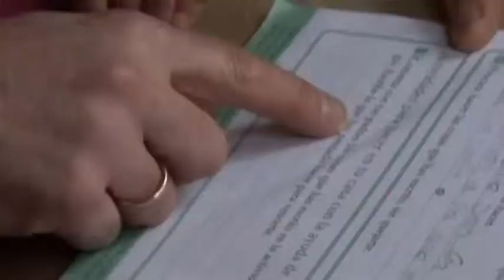01 MASTER CATEQUESIS DE FAMILIAS